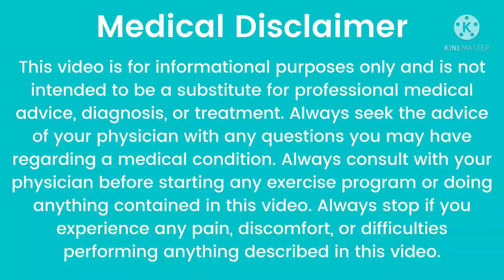शीघ्रपतन व लिंग का ढीलापन, एक से चार सप्ताह में ठीक करेंpremature ejaculation#erectile dysfunction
इस वीडियो में शीघ्रपतन व लिंग ढीलापन के बारे में जानकारी दी गई है, वीडियो में बताए गए फार्मूले के बारे में किसी चिकित्सक से सलाह ले कर के प्रयोग करें, सेक्स समस्याओं का संपूर्ण समाधान के लिए रायपुर हेल्थ क्लिनिक  तात्या पारा चौक से संपर्क कर सकते हैं!
 शीघ्रपतन, लिंग में तनाव का अभाव,लिंग का पतलापन छोटापन(पेनिस ग्रोथ) शुक्राणु जीरो, कम,सामान्य निसंतान परिवार मिले!
tatya para chauck Raipur
Chhattisgarh
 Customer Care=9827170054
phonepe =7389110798